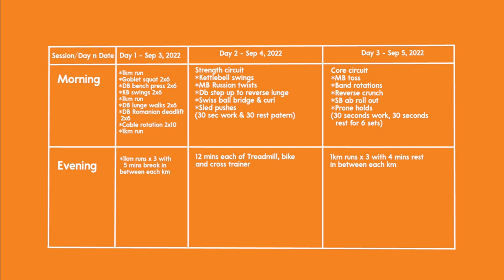Tamim Iqbal Fitness Vlog - Ep 2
আমার ফিটনেস জার্নির প্রথম ভিডিও। এই ফিটনেস ক্যাম্পে প্রথম তিন দিনে আমার একটিভিটি দেখতে পারবেন। আর নতুন ডায়েট যেমনটা যাচ্ছে, তাও দেখতে পারবেন আপনারা।

আশা করি, ভ্লগটি আপনাদের ভালো লাগবে, আর আমি চাই আমার সাথে আপনাদেরও পার্সোনাল ফিটনেস জার্নি শুরু হোক। আমার ওয়ার্কআউটগুলো আপনারাও ট্রাই করুন।

All content uploaded on this channel is exclusively under copyright of Tamim Iqbal Khan.